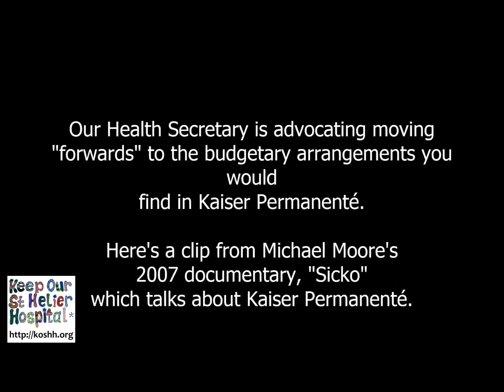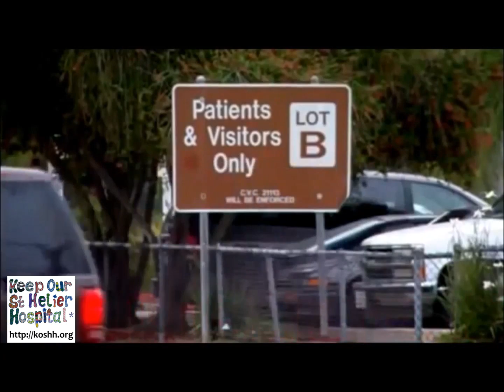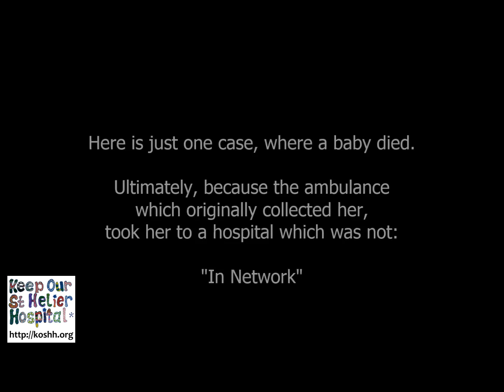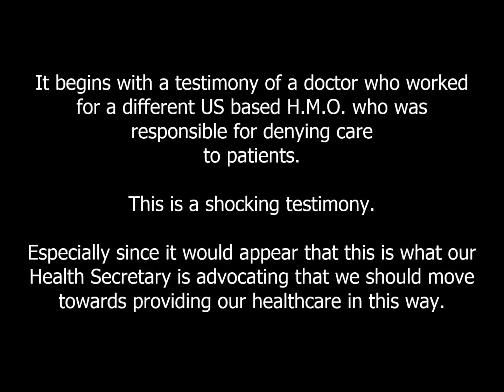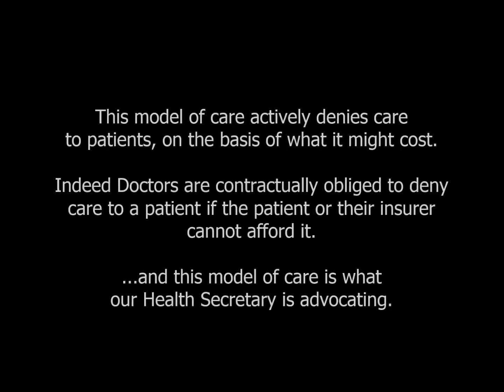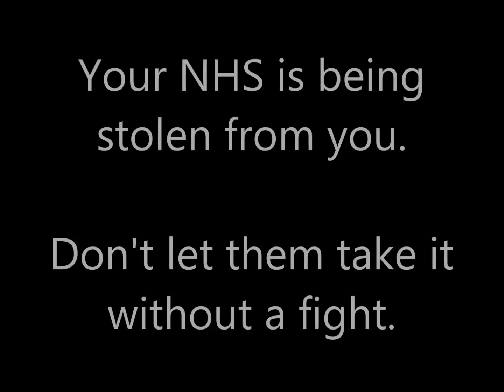Jeremy Hunt drops a clanger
On the 9th of May 2016, Jeremy Hunt was being quizzed by the Health Select Committee, and we think he revealed rather more than he meant to.